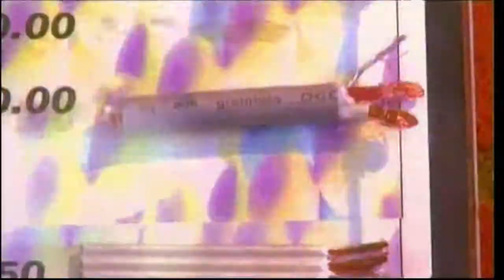David Wheeler - Director - YouTube Channel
I am David Wheeler, director and producer on various television programmes for the BBC, Discovery Channel and other networks. I have directed and produced high end productions such as Top Gear, Bad Lad's Army and Star Portraits. I have also directed commercials and corporate films for BMW, Jaguar, Land Rover, and Vauxhall.